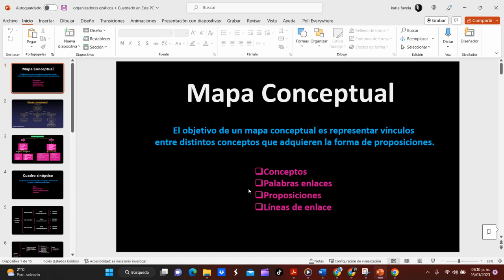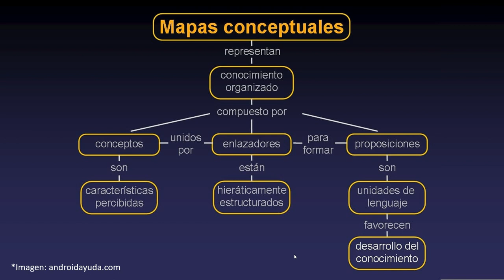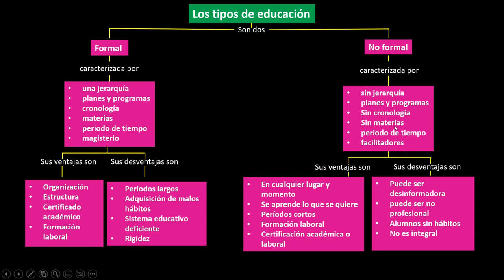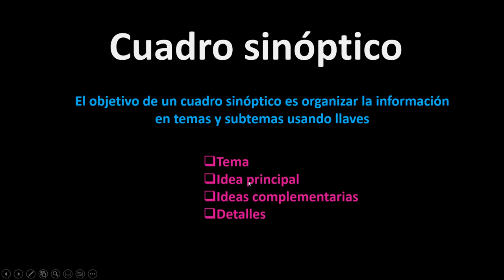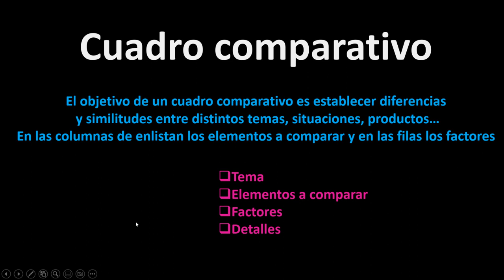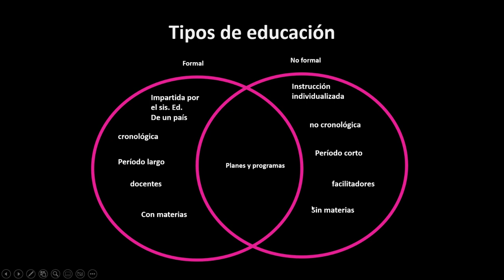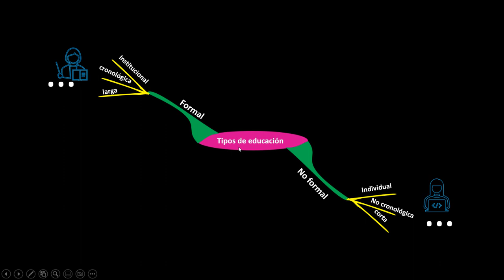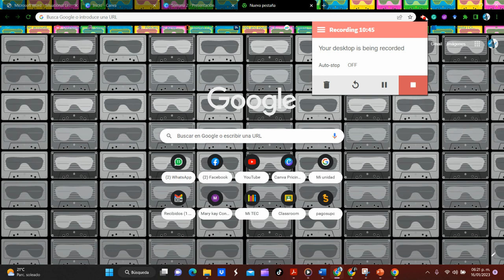Explicación rápida de organizadores gráficos y sus diferencias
Esta es una explicación rápida. Después realizaré videos más detallados.